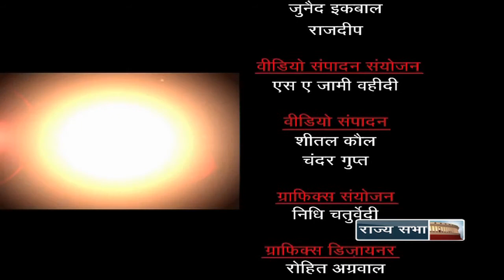Khas Mulakat with Arvind Kumar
In conversation with Dr. Arvind Kumar, Deputy Director General (Education), ICAR.

भारतीय कृषि अनुसंधान परिषद के उप महानिदेशक और कृषि शिक्षा के प्रभारी डॉ. अरविंद कुमार का मानना है कि कृषि शिक्षा के क्षेत्र में तमाम उपलब्धियों के बावजूद संसाधनों के संकट के नाते कई गंभीर चुनौतियां है। उनके मुताबिक गुणवत्ता की शिक्षा देने के लिए और संसाधन चाहिए और खास तौर पर राज्यों को इस दिशा में कई प्रयास करने की जरूरत है। उनकी राय में भारतीय कृषि विश्वविद्यालयों ने समय के साथ चलते हुए न केवल कृषि शिक्षा बल्कि अनुसंधान के क्षेत्र में शानदार उपलब्धियां हासिल की हैं। कृषि शिक्षा में लड़कियां बहुत आगे हैं। लेकिन अभी कौशल विकास के साथ छात्रों को हर तरह से दक्ष बनाने की दिशा में कई कदम उठाने की जरूरत है। राज्य सभा टीवी ने उनसे खास बातचीत में कृषि शिक्षा की दशा और दिशा को समझने की कोशिश की।

Anchor: Arvind Kumar Singh